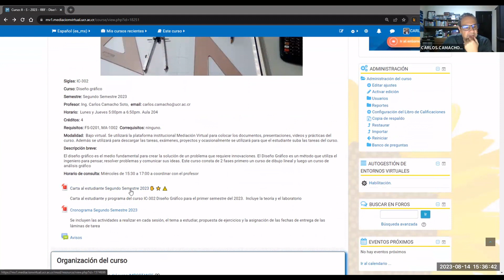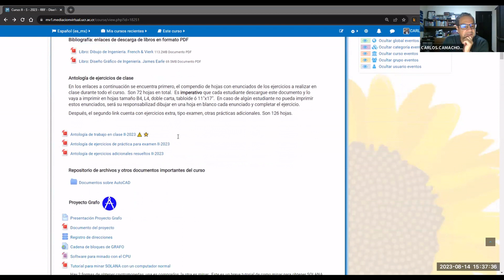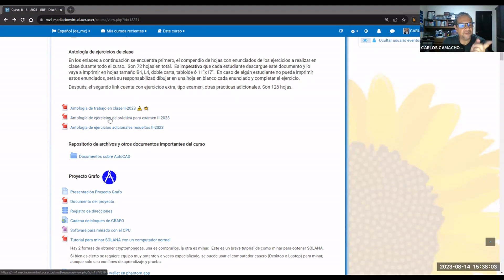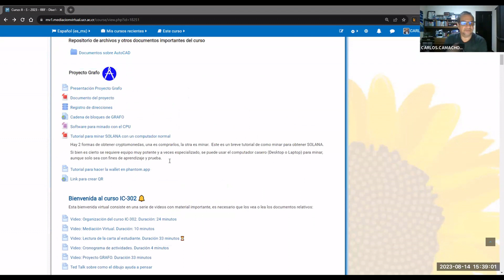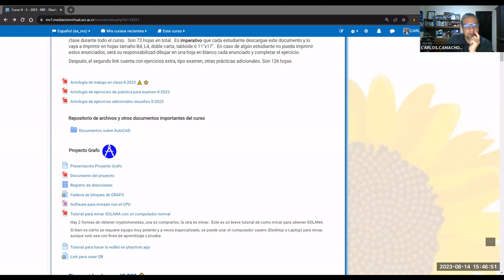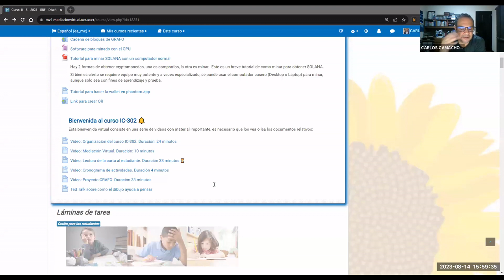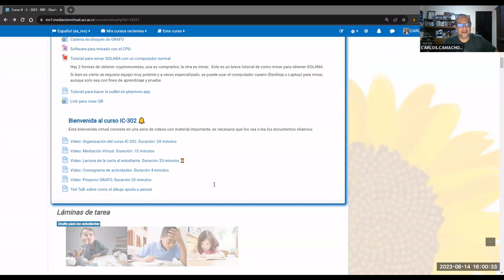Bienvenida a IC-302-Segundo-Semestre-2023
Bienvenida al curso IC-302 Diseño Gráfico, segundo semestre de 2023.
Se realiza una rápida lectura a la carta al estudiante.